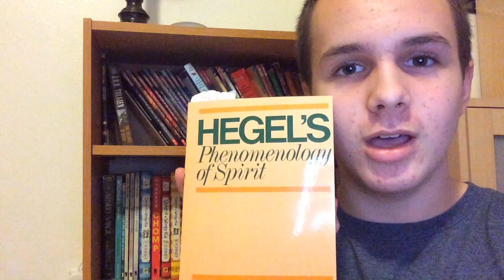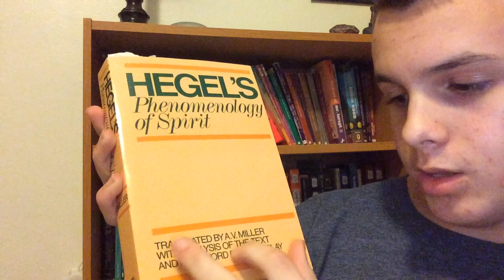Word Jungle: Introduction to Georg Hegel's Phenomenology of Spirit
Sorry for the miss pronunciation of Phenomenology.  The actual way to pronounce it Fe-Nam-En-ology (if that helps).